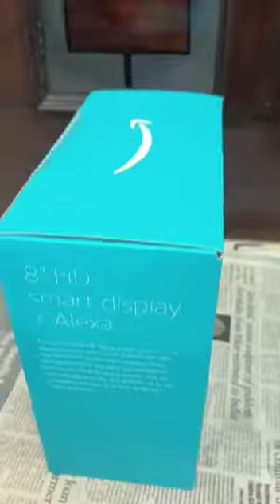AMAZON ALEXA ECHO SHOW 8 2ND GEN UNBOXING RAFI IN AII